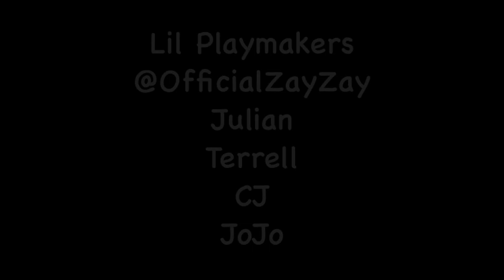Playing Church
When we were kids we played church all the time. Now our kids do it.

Lil Playmakers - @OfficialZayZay Terrell Julian CJ & Jojo
Big Playmakers- @KevOnStage @JsonFredericks @MrAntDavis